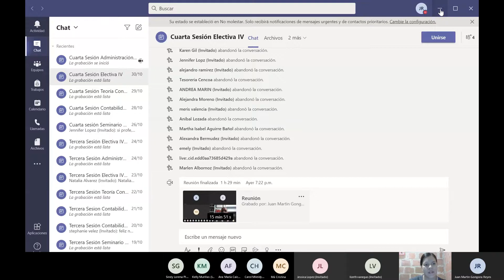Cuarta Sesión Administración de Renta Sabado